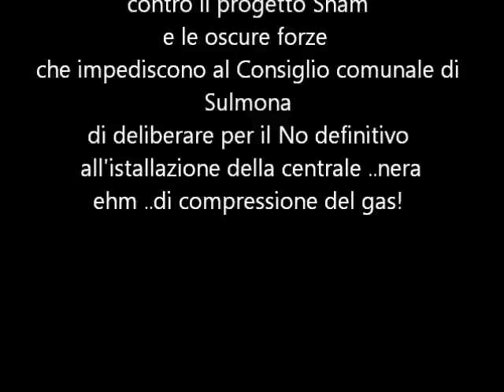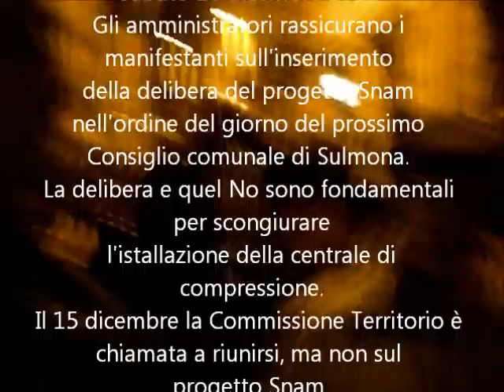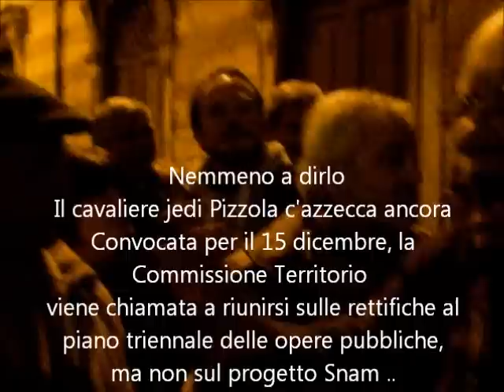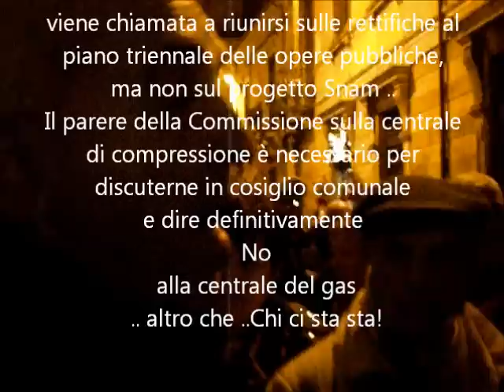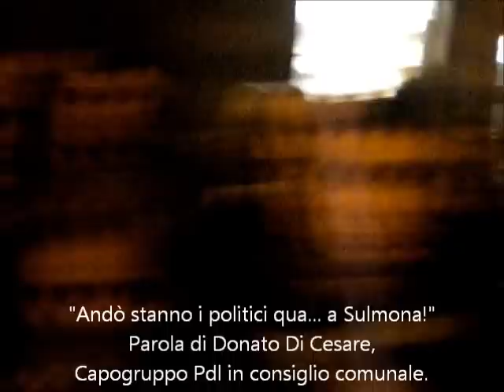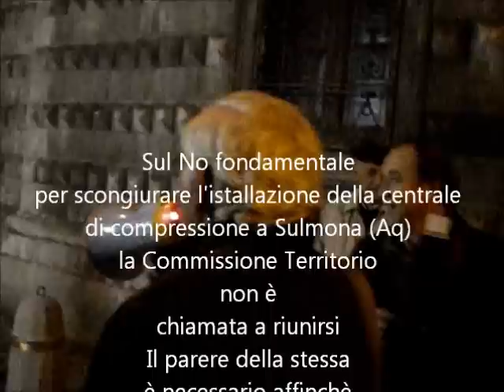Gas War. Contro la Centrale Pizzola versus Di Cesare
di Maria Trozzi

Sulmona anno 2011 dicembre, giorno decimo.
"Raramente i politici hanno il coraggio di assumersi le proprie responsabilità fino infondo" dice il saggio Yoda Mario Pizzola, ambientalista di lunga data al popolo in rivolta su via Mazara. Lascia tutti a bocca aperta la schiettezza di Donato Di Cesare. Il Capogruppo consiliare Pdl di Sulmona (Aq) che ammettere: "Andò stanno i politici qua!" esclamazione che tradotta significa: gli amministratori di palazzo san Francesco sono altro.. Alla faccia, come direbbe il mio vecchio: "Cornut e mazziat !" (non solo ci rovinano, ma ci prendono anche in giro). Lecita è allora la replica di Yoda Pizzola: "E chi ci amministra?". E come smentire l'ambientalista quando prevede che la decisione cruciale avrà un altro rinvio che subdolamente s'insinua tra le parole elargite per calmare gli animi dei pacifici combattenti. Puntualmente è accaduto ciò che Yoda Pizzola prevedeva .. solo gli impavidi potrebbero prendere tanta forza per dire No, ma ormai i cavalieri Jedi in valle Peligna sono estinti.
Lunedì si è tenuta la tanto attesa riunione di maggioranza per fissare il prossimo consiglio comunale sulmonese. L'ennesimo colpo di spugna. La prossima assise civica non avrà, tra i punti all'ordine del giorno, la delibera per votare il No definitivo alla centrale di compressione del gas fintanto ché la Commissione Territorio non si pronuncerà con un parere in merito. Allora si è finalmente stabilito che la Commissione si riunirà domani (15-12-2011), a prescindere dalle epidemie di stagione, ma colpo di tosse (.. non di scena) ..tra i punti su cui trattare non c'è traccia della questione Snam, guarda caso! Il parere della Commissione Territorio sulla centrale è necessario per la deliberazione consiliare sull'impianto di decompressione del Gas. Un'altra decisione coraggiosa che tarda ad arrivare ed è proprio quella che metterebbe la parola fine all'istallazione che intendono realizzare a Sulmona. Gli ambientalisti ritengono la centrale del gas fortemente impattante per il territorio di questo sperduto pianeta ai confini della vecchia Repubblica Galattica che subisce i contraccolpi micidiali dell'avvento dell' impero! La maggioranza in consiglio comunale regge grazie al lato oscuro della forza. Altrimenti i "non politici" sarebbero tutti a casa, da un pezzo. E' dunque la resa dei conti del Signore Oscuro dei Sith Darth Revan a tenere banco? Si salvi chi può.. e per chi ancora ha il coraggio di manifestare ..che la forza sia con Te!